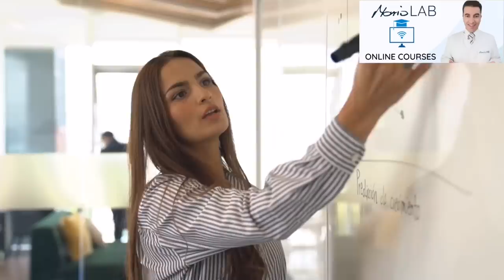Najvažniji VITAMINI za SPREČAVANJE nastanka RAKA!